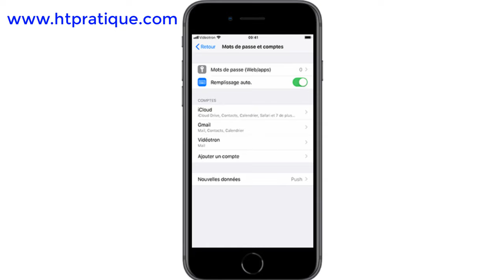Comment Supprimer un Compte Gmail sur iPhone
Dans cette vidéo, je vais vous présenter comment supprimer un compte Gmail sur iPhone

Alors pour ce faire, veuillez suivre les étapes suivantes :

1) Sur votre iPhone, touchez « Réglages » ;
2) Touchez « Mots de passe et comptes » ;
3) Touchez « Gmail » ;
4) Puis touchez « Supprimer le compte » ;
5) Touchez « Supprimer de l’iPhone ».